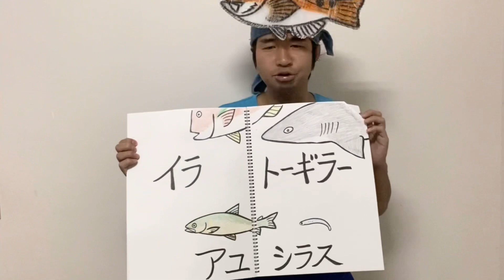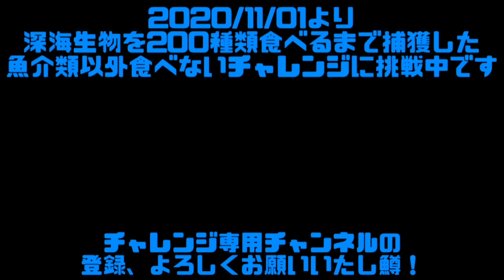魚の名前で「One Love」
魚の名前で嵐さんの「One Love」を歌い鱒。

音源 KaraokeStudio by Harry Blackさん

2020/11/01より、「深海生物を200種類食べるまで捕獲した魚介類以外食べないチャレンジ」に挑戦中です。